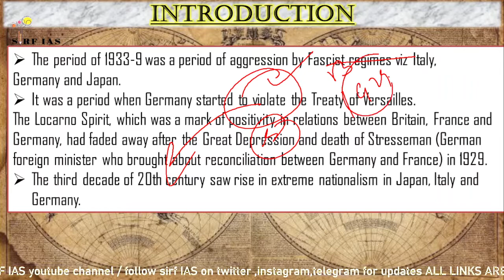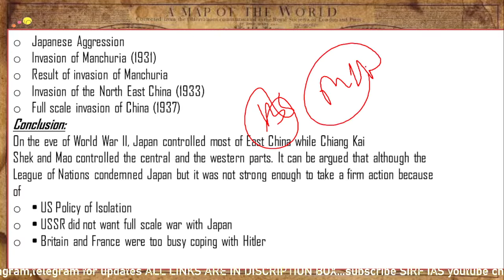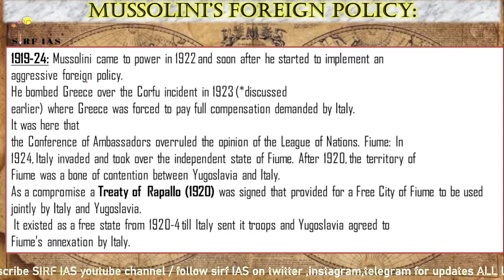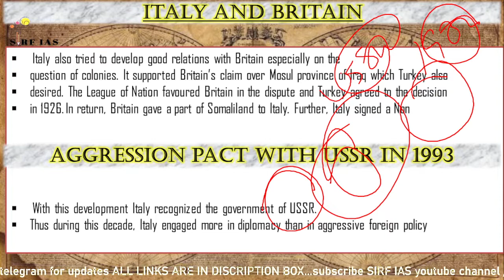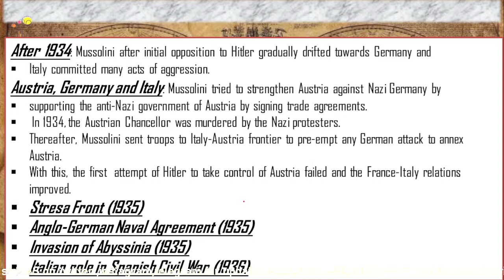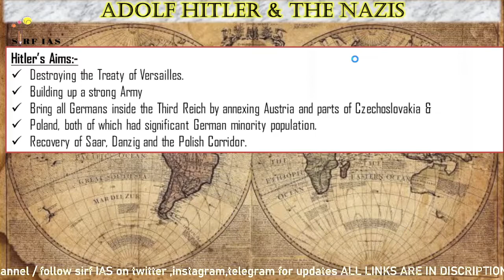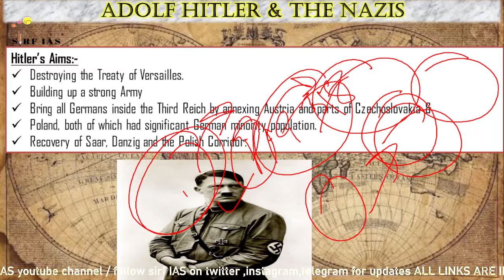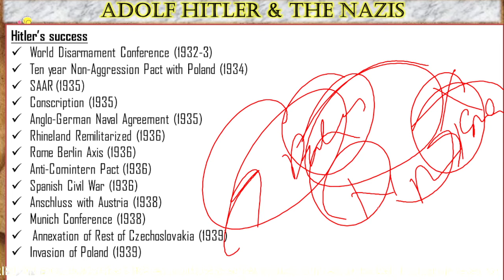LECTURE 20- WORLD HISTORY BY VISION IAS ( International Relations 1933-39) @sirf IAS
Launching Full fledged SIRFIAS
-: Study together platform on  zoom app  in  which any student can come online on zoom call and can study  with fellow students.
*This has helped people in increasing    study hours from 2 hours to 12 hours  .
-: Other online platforms are charging huge amount for this ,  but we giving it at in just  ⚠️@99 ⚠️ .
Things which will be delivered:-
1- 24×7 Virtual Library.
2- Personalized Guidance .
3- 24 hours Disciplined Atmosphere .
4-  Daily MCQ question .
5- Support system on Whatsapp , Zoom and Telegram.

* Main 🅐🅖🅔🅝🅓🅐 : Freedom and Flexibility to do Self Study.*

1- Mics cannot be unmuted .
2- Personal Chatting is disabled.
3- Public chatting is allowed but if any inappropriate message comes then person responsible will be expelled.
4- It is recommended  to switch on camera on either face or table or books .
5- Any aspirant preparing for ANY EXAM can join .
6- Absolute freedom to study as per your own plan , timming and place  .

⚠️ Per Month fee is @99/month⚠️
Choose your plan accordingly and get discount on higher subscription

1- Go to this link , Make first month payment.
2- Take screenshot of the payment .
5- You will be contacted on email with joining details within 24 hours.

these are vision ias notes of world history explained by me